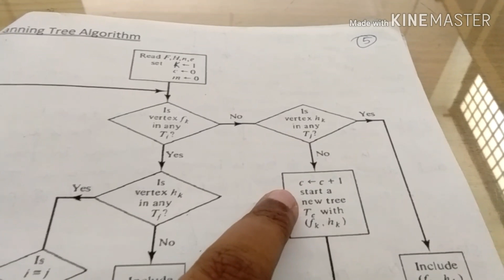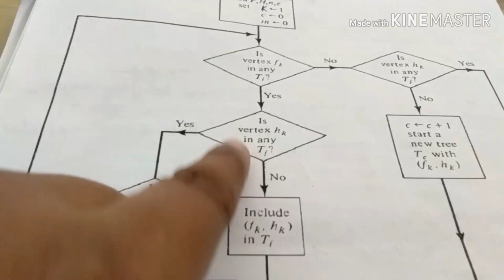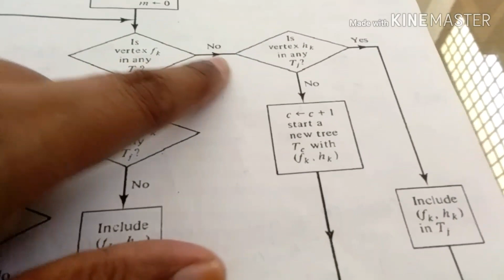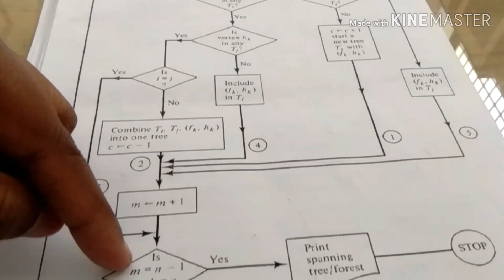Spanning Tree algorithm/Flowchart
Lecture series by Rosna P Haroon